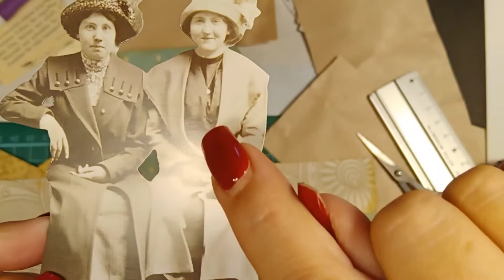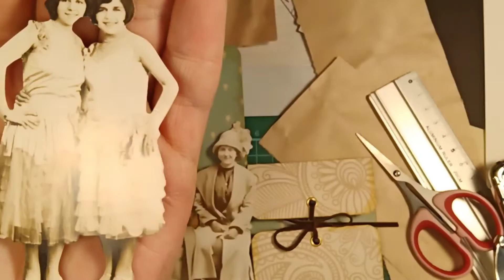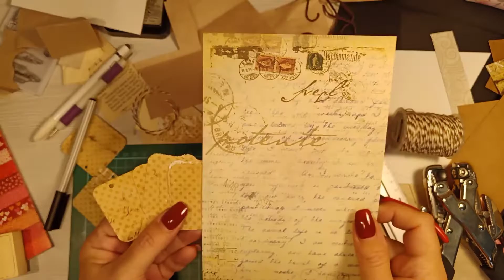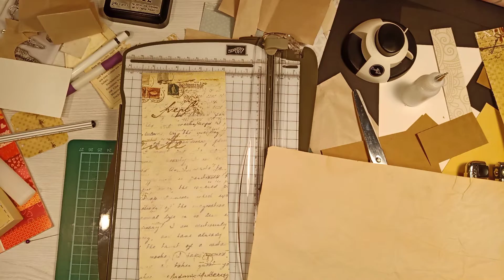🥳 Junk Journal Utensilien Explosion Box 😊 für meine liebe Roswitha ❤️ zum Geburtstag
Hier habe ich eine
🥳 Junk Journal Utensilien Explosion Box 😊
für meine liebe Roswitha gewerkelt ❤️
Viel Spaß beim Entstehungsvideo 😘